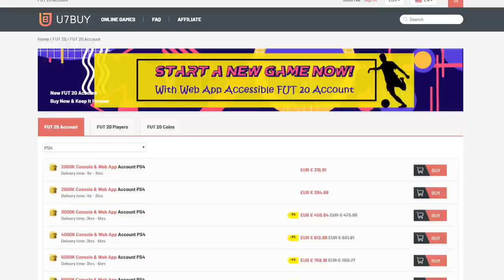Las 33 SKILLS más LOCAS de RONALDINHO!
Ronaldinho Top 33 Ridiculously Disrespectful Skill Moves
Los 33 Regates más imposibles de Ronaldinho